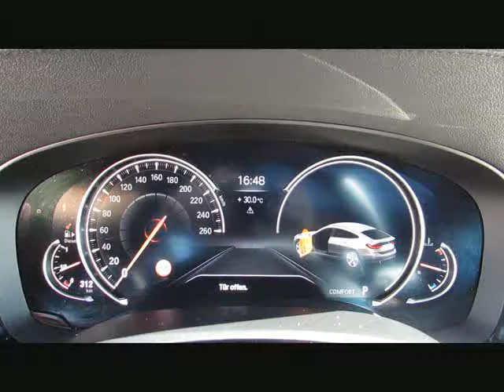BMW 630 Gran Turismo xD MSport Dr+ParkAssist von BAYERN-CAR-GERSTMAYR GmbH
BMW 630 Gran Turismo xD MSport Dr+ParkAssist+ Neu98´ von BAYERN-CAR-GERSTMAYR GmbH mit 18.100km weitere Informationen und Fahrzeuge